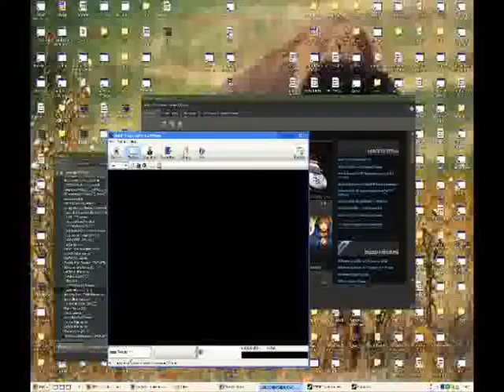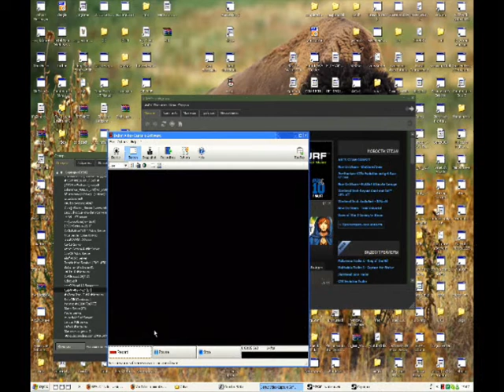Counter Strike DM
this is counter strike dm enjoin to funn
This for super samuraj; samuraj eto dlia tebia my freinds ;)